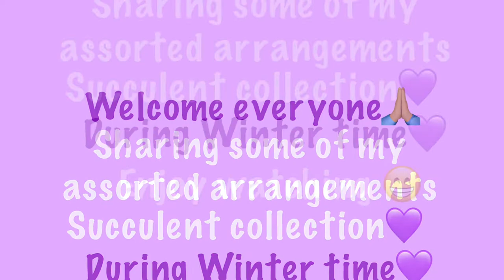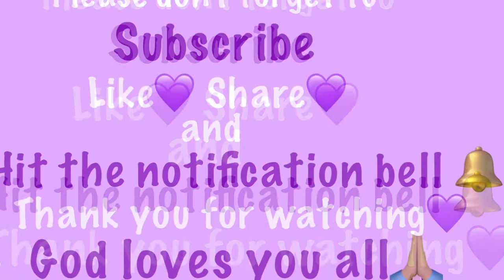SUCCULENT ARRANGEMENTS COLLECTION. PART 1💜STILL LOCKDOWN🔒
Sharing some of my Succulent collections it changed colours in winter. Hope you will all enjoy watching  my simple arrangements, it’s only a year & they all growned fast. Thank you everyone for watching. JESUS LOVES YOU ALL.